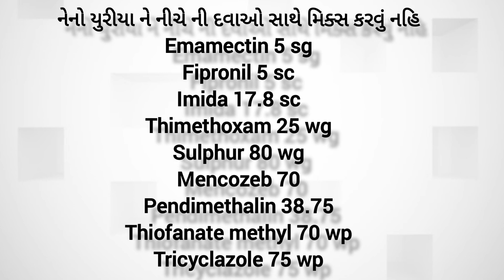નેનો યુરિયા ની તમામ માહિતી/ક્યાં પાક માં કઈ અવસ્થા એ કેટલો વપરાશ કરવો/કોની સાથે મિક્સ કરાય/nano urea